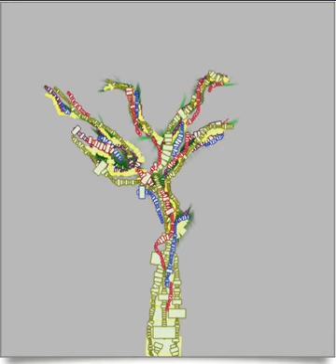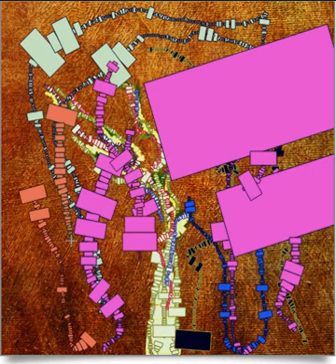démantèlement - dismantling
Et l'arbre l'est vegnu abstrèt /É w'äbró l'é enou abstré!/ - And the tree exploded into abstraction.